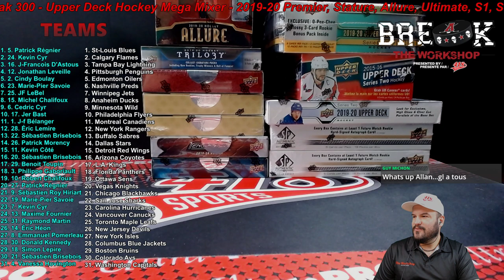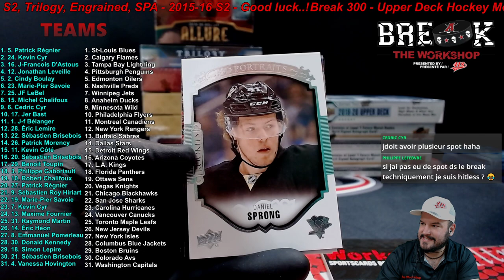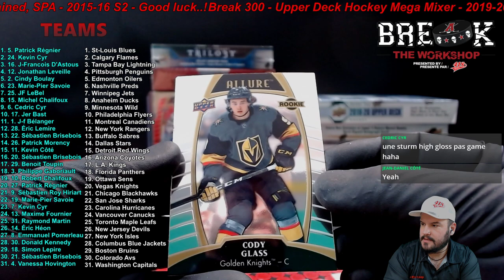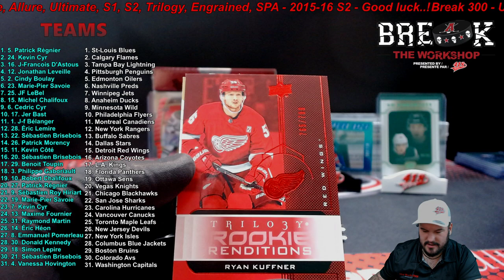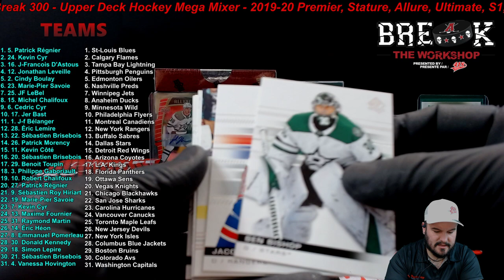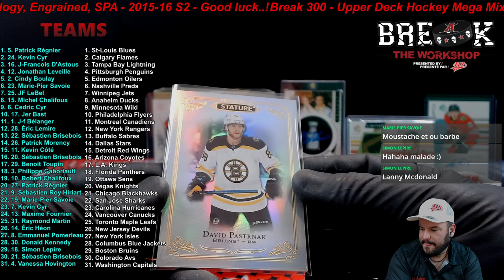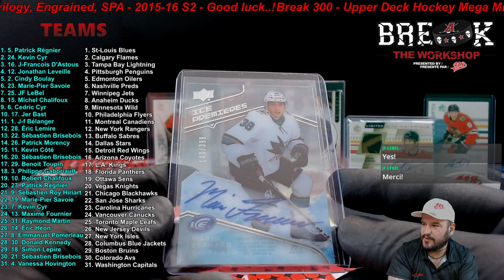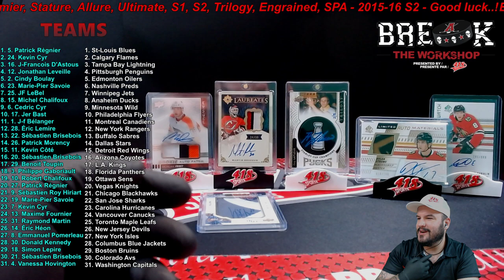Break 300 - Upper Deck Hockey Mega Mixer. 12 box. HOF Signature Puck /3...!!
12 boxes mixer...!